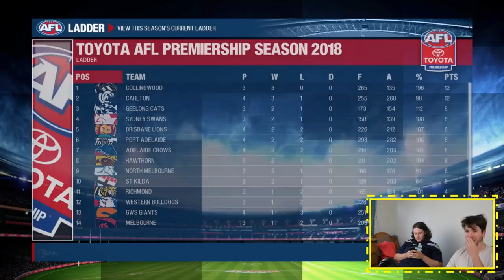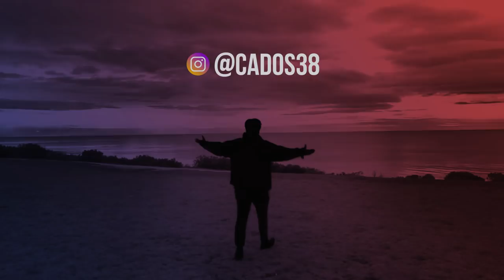SEAN DARCY NIGHTMARE PERFORMANCE | AFL CAREER MODE EPISODE 13